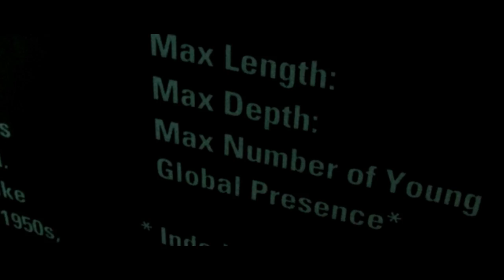MERMAID: Test 2008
Direction and visual effects by Steven Gomez.